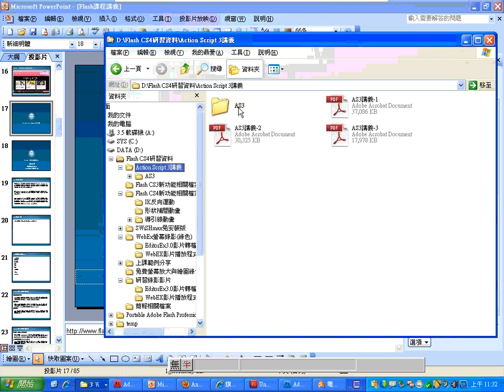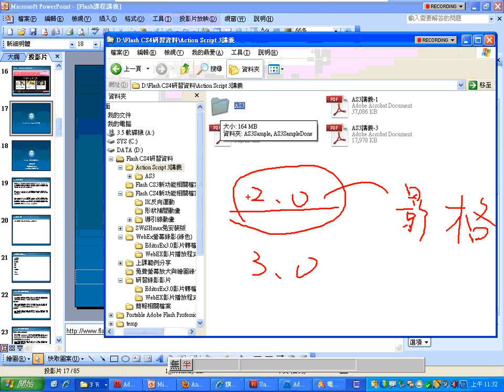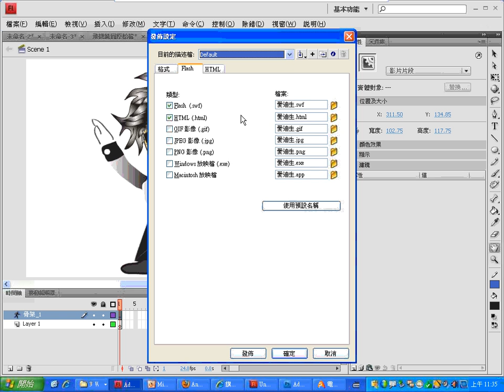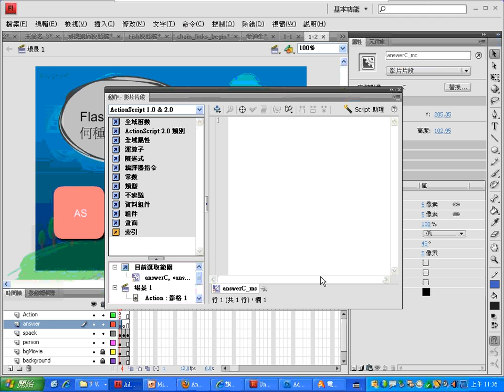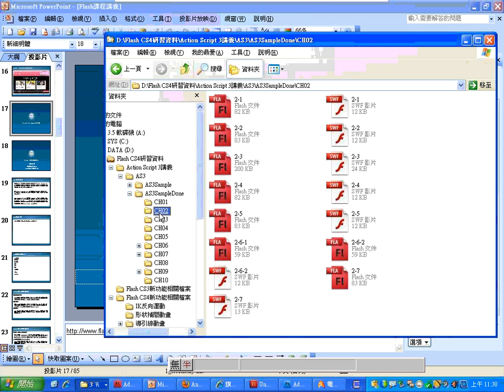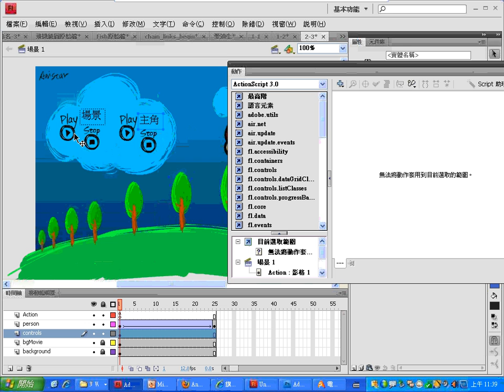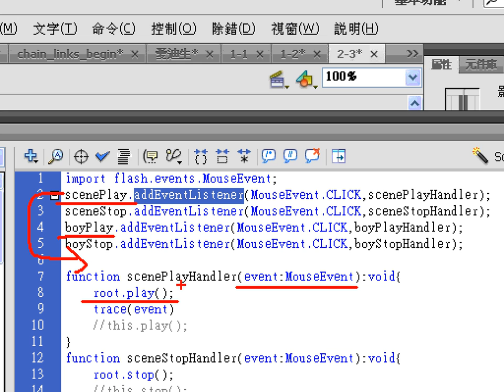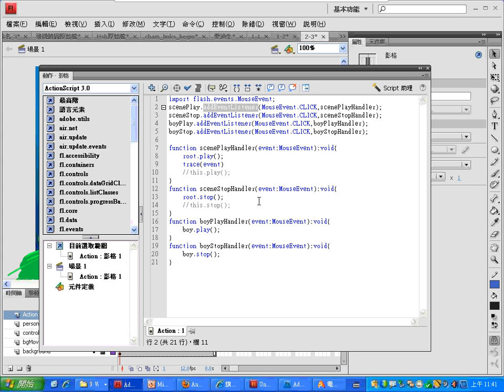08Action Script 3 0介紹